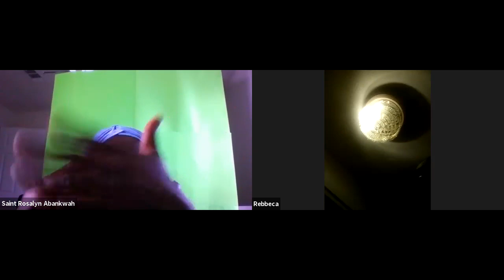Educating Your Own Spirit - Series 8 TWI LANGUAGE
Led By
Saint Grace

Philippians